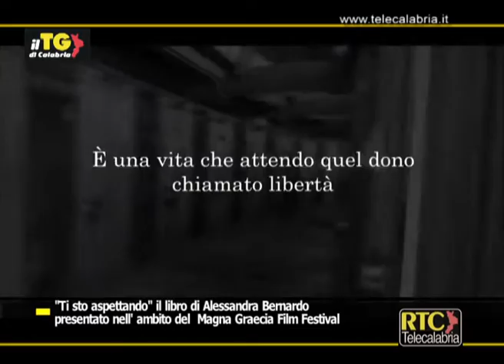"Ti sto aspettando" il libro di Alessandra Bernardo presentato nell'ambito del MGFF RTC TELECALABRIA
Intervista ad Alessandra Bernardo (autrice del libro)